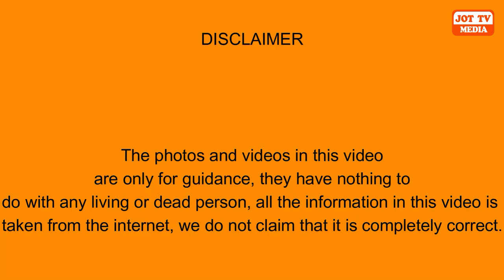ਇਹ ਹਨ ਇੰਡੀਆ ਦੇ 10 ਸਭ ਤੋਂ ਮਹਿੰਗੇ ਸਕੂਲ,ਜਿਥੋਂ ਦੀ ਫੀਸ ਹੈ ਲੱਖਾਂ ਵਿੱਚ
These are the 10 most expensive schools in India, where the fees are in lakhs ?
ये हैं भारत के 10 सबसे महंगे स्कूल, जहां की फीस लाखों में है ?